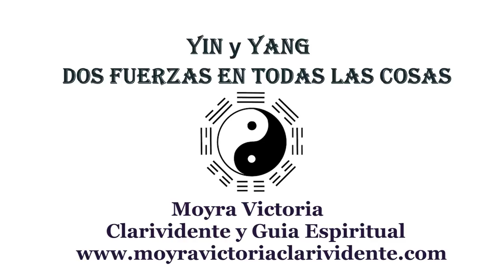YIN Y YANG- Dos Fuerzas De Energia En Todas Las Cosas y En Nosotros- Moyra Victoria Clarividente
Si desea cumunicarse con Moyra Victoria Clarividente, visite esta pagina Web para mas informacion.

YIN Y YANG- Dos Fuerzas De Energia En Todas Las Cosas y En Nosotros, este es el video que les traigo. Yin y Yang dos energias, dos fuerzas creadas y conocidas como Yin y Yang.  Dos conseptos del TAOISMO De todo lo que existe en el Universo. Practicada mucho por los chinos y el FENG SHUI. Muchas bendiciones para todos, cualquier pregunta hagala debajo de este video.